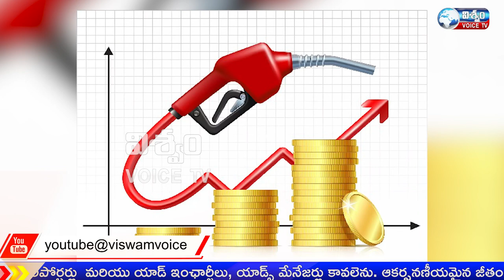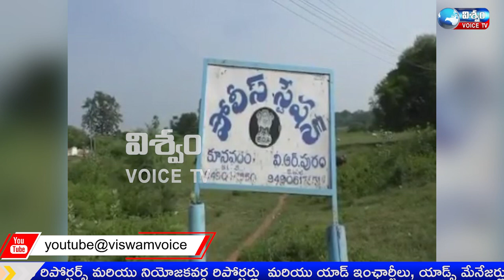NEWS BULLITIN 5-3-2022 VISWAM VOICE NEWS